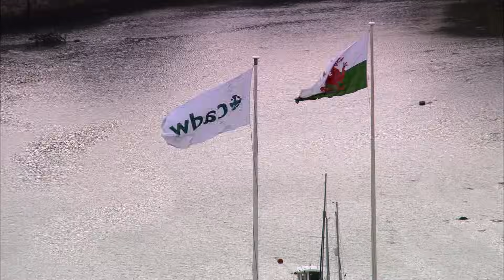Britain's Incredible Royal Architecture | A History Of The Monarchy | Real Royalty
Beautifully filmed from the air, Royal Britain tells the story of the monarchy through the places that bore witness to murder, romance, politics, execution and celebration. We explore the sweeping landscapes where battles were fought for the crown and dynasties changed.